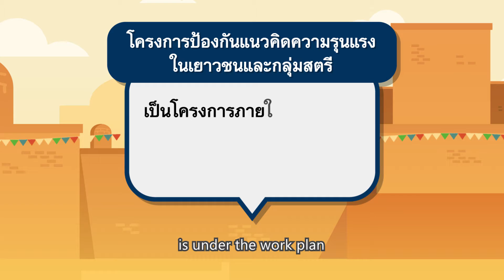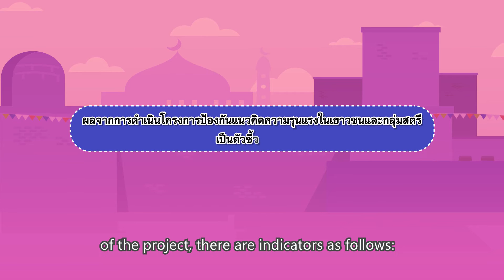ตอนที่ ๑๙ โครงการป้องกันแนวคิดความรุนแรงในเยาวชนและกลุ่มสตรี